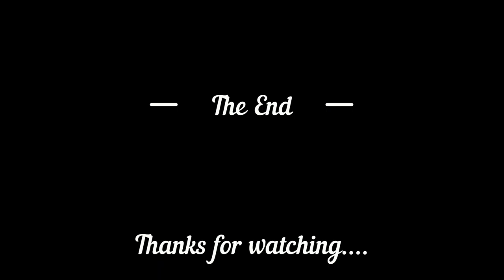Nature lover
“To walk into nature is to witness a thousand miracles.”
                      Mary Davis